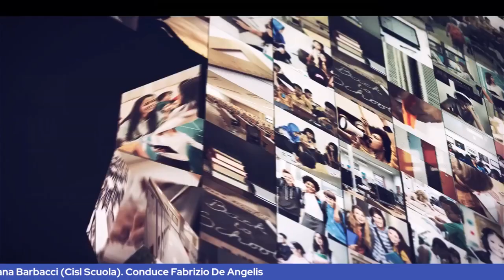Barbacci (Cisl Scuola): "Serve un decreto scuola per restituire dignità economica al personale"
Video intervista alla segretaria generale della Cisl Scuola Ivana Barbacci. A cura di Fabrizio De Angelis